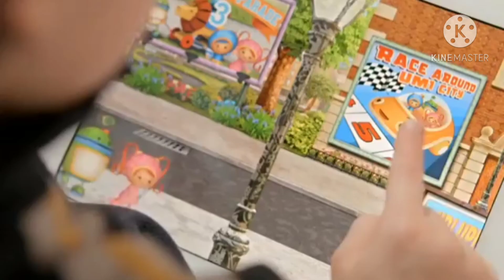October 24, 2020